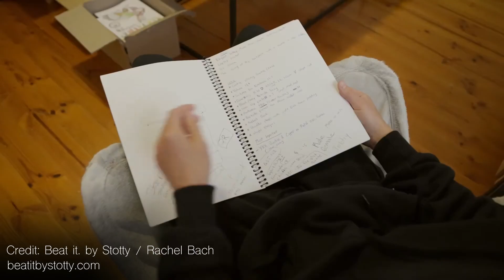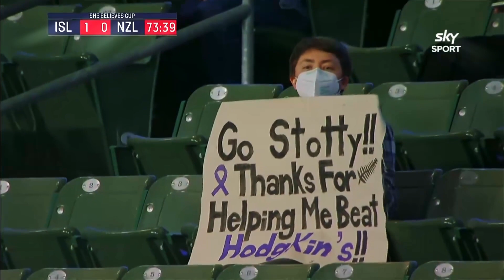My Ferns Story: Rebekah Stott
Since making her debut for the Ford Football Ferns on her 19th birthday, Papamoa-born Rebekah Stott has been a key member of the Ferns family, on and off the pitch.

In a journey that’s taken her right across the world, from moving to Australia as a youngster to playing everywhere from America to Germany and England, Stott’s story is one of resilience.

No time has she needed that resilience more than in early 2021, when she was diagnosed with stage 3 Hodgkin’s Lymphoma. Here, she looks back on coming through that time, and using her experiences as a platform to help others battling cancer.

This is Rebekah Stott’s story.